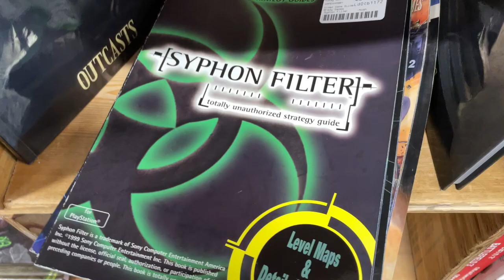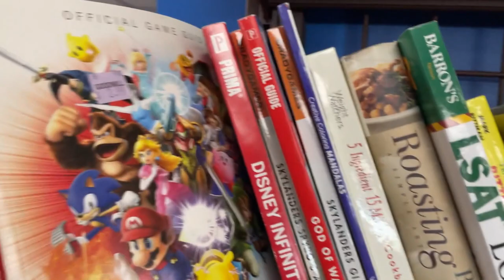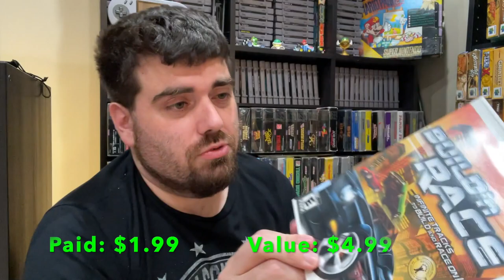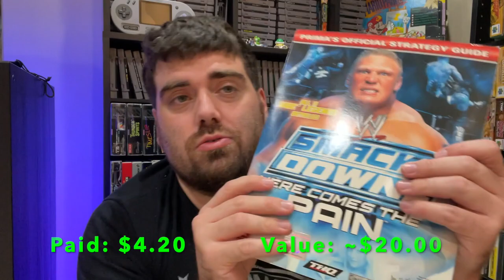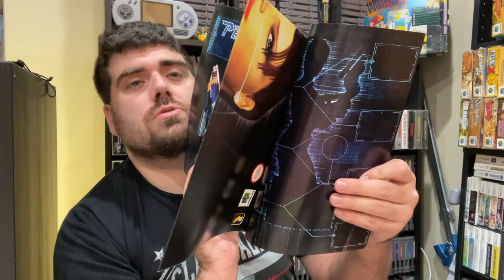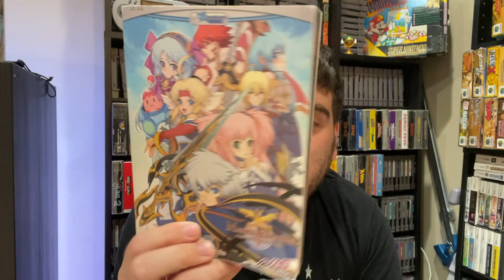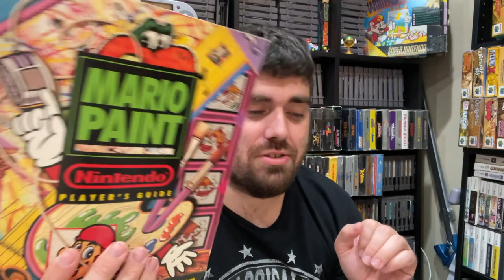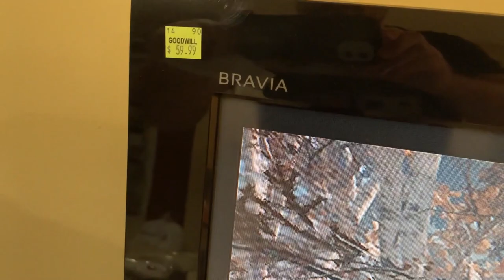Video Game Hunting 70 "Brigandine & TV Time"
What’s up gamers and collectors?!?! We are back with a new episode of video game hunting. This episode, we buy up a bunch of awesome strategy guides, good recoupers, a rare Atlus PlayStation RPG and one awesome score on a big tv. Be sure to check out Boo’s channel linked below and please drop some comments! It’s Video Game Hunting Time!